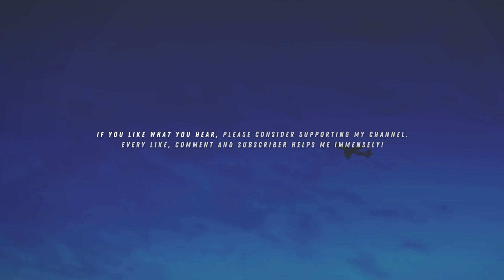tired skies. // sad melodic oliver francis x lofi type beat | prod. aesttc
(free for profit) tired skies. // sad melodic oliver francis x lofi type beat

key: d major  //  bpm: 180  //  signature: 4/4

You're a Producer? Get my loops!

All instrumentals and beats can be used for free on youtube and soundcloud. If you want to use this beat on streaming services like spotify, apple music etc. please get a lease from the link above.

sad trippie type beat, old trippie type beat, new trippie type beat, sofaygo, sofaygo type beat, SSGkobe, SSGkobe type beat